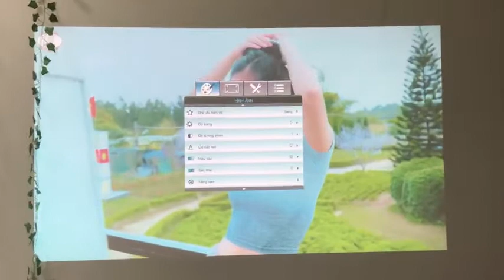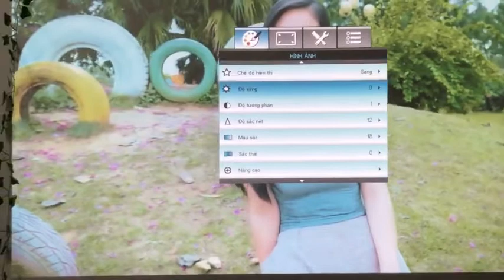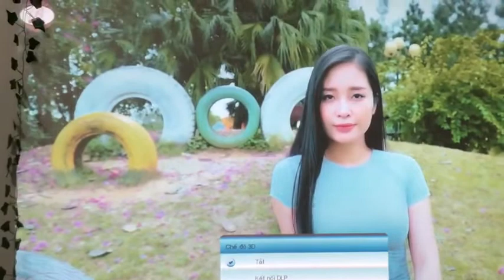ĐÁNH GIÁ MÁY CHIẾU OPTOMA HD28 - MR TOÀN MÁY CHIẾU VNPC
***VNPC Chuyên gia cung cấp Máy chiếu, Màn chiếu & Dịch vụ chuyên nghiệp:
- Máy chiếu chính hãng Optoma, Panasonic, Epson, Sony, Hitachi, Maxell...
- Cung cấp màn chiếu chân di động, màn treo tường, màn điện tự động, màn khung.
- Dịch vụ sửa chữa máy chiếu & cung cấp bóng đèn, lcd, dmd, mainboard...
- Tư vấn thi công, lắp đặt máy chiếu lớp học, quán cafe, công ty...
- Chuyên cho thuê máy chiếu màn chiếu, loa âm thanh phục vụ sự kiện
- Mua bán máy chiếu cũ, đổi máy chiếu cũ hư lấy máy chiếu mới, có bán trả góp
- Nhận bảo hành ủy quyền các hãng, bảo trì & sửa chữa tận nơi theo yêu cầu.

[TRUNG TÂM MÁY CHIẾU VIỆT NAM VNPC - SINCE 2012]
+ Mr Toàn 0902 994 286

[t] PHẢN ÁNH & KHIẾU NẠI: 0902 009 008